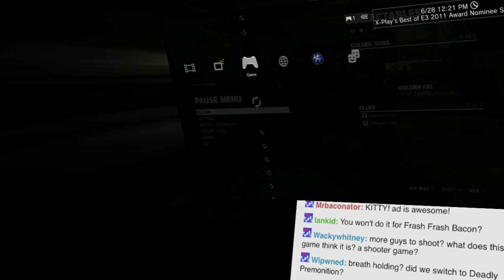The Bus That Couldn't Slow Down! - Max Payne 3 is AWESOME! - Part 23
Max has come a long way, and taken a major beating. He's lost just about everyone he cares about, and drank his way into early liver failure. I think it's time for him to exact some fucking revenge. Welcome to the exciting conclusion of Max Payne 3 on Video Games AWESOME!